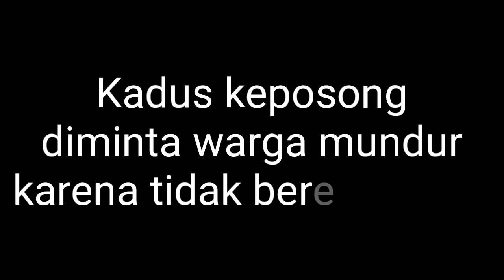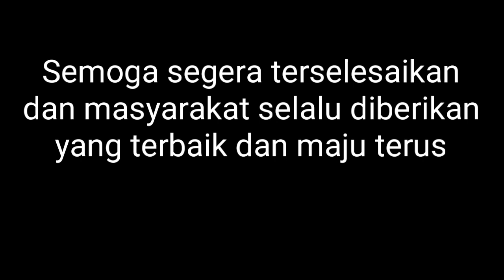Kadus Keposong KALIREJO BAGELEN diminta MUNDUR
Dianggap tak bisa melayani warga dengan baik serta dinilai tidak sopan terhadap warga, Kepala Dusun Keposong Desa Kalirejo Kecamatan Bagelen, Purworejo, Jawa Tengah, Surono, diminta untuk mundur dari jabatannya.

Permintaan pengunduran diri itu diajukan oleh warga dengan cara menyurati Ketua BPD dan PJ Kepala Desa Kalirejo pada tanggal 30 Juli 2020 lalu. Menanggapi persoalan itu, pemerintah desa Kalirejo menggelar musyawarah bersama, antara BPD, Pemdes dan warga, di balai desa Kalirejo, pada Jumat (7/8/2020). Pertemuan musyawarah yang dihadiri Camat Bagelen Bambang Setyo Budoto, Kapolsek Bagelen Iptu Ida Widaastuti dan Koramil Bagelen Kapten Inf Widodo, menghasilkan keputusan musyawarah yang disepakati sesuai regulasi aturan pemerintah, yaitu dengan melakukan pembinaan terhadap Kadus yang diminta mundur oleh warga.